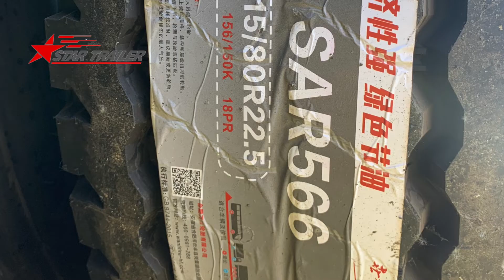P187 To Save More Shipping Cost By Packing 2 Units Lowboy Semi Trailer Together For Uruguay Market